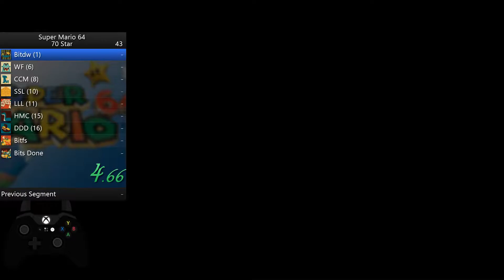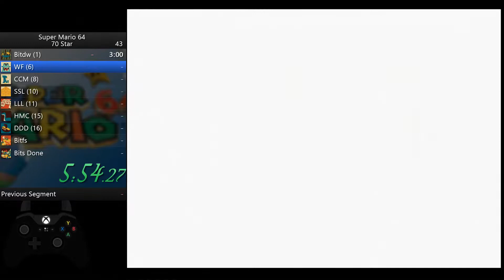[SEGMENTED] Super Mario 64 16 Star Speedrun in 17:47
I apologize for the few times, where it is badly cutted. This video serves the purpose of showing me what time I could have with my current route, if I did everything perfectly.